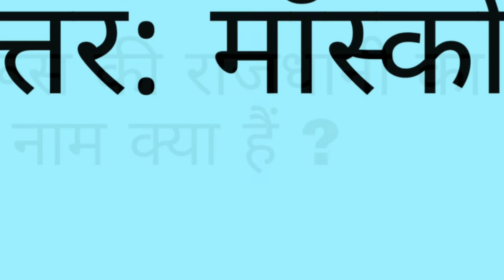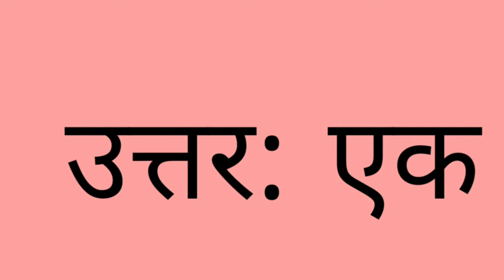What is the full form of JCB...?? 99% fail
JCB ki full form Kya h...?? 99% fail

आज हम आपके लिए विभिन्न प्रतियोगी परीक्षाओं जैसे एसएससी, बैंक, रेलवे, पुलिस भर्ती, संघ लोक सेवा आयोग (प्री) इत्यादि व जॉब इंटरव्यू में पूछे जाने वाले सामान्य ज्ञान पर आधारित प्रश्न व उनके उत्तर लेकर आए हैं।